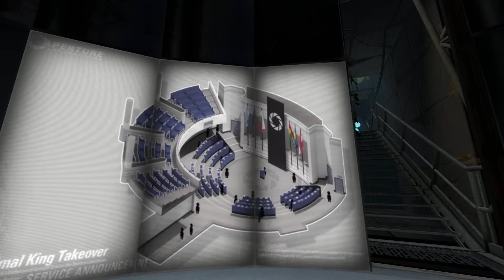Let´s Play Portal 2 | #03 Deutsch [HD] Die Kanone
Portal 2:
Wenn dir das Spiel gefällt dann kauf es doch bitte.